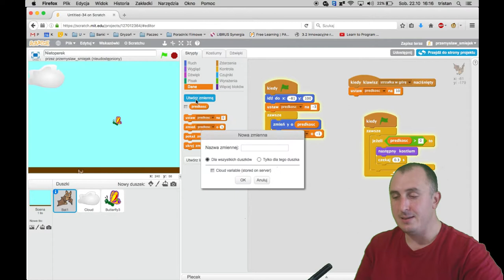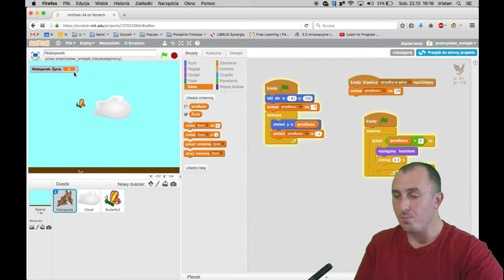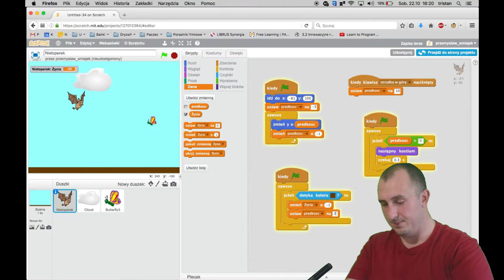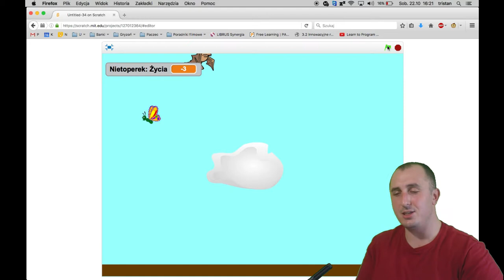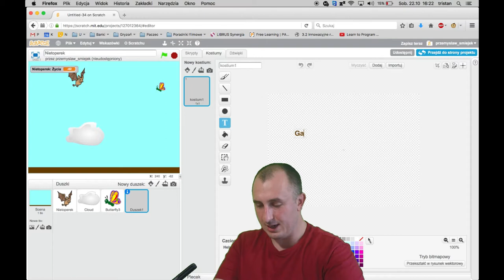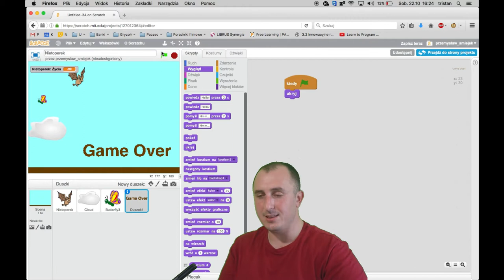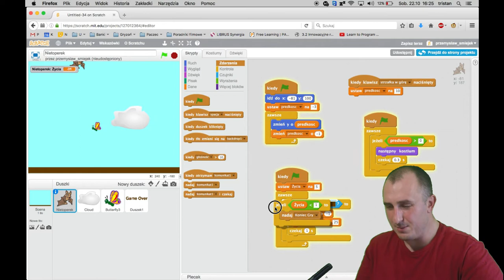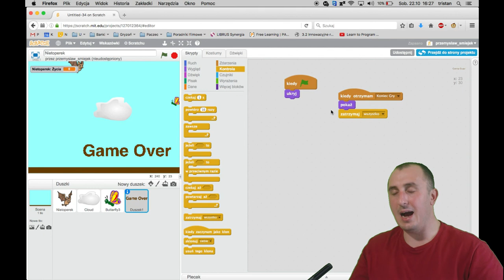Scratch: Nietoperek, odc. 3 – Strzeż się podłogi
Trzecia część przygód Nietoperza w krainie chmur i motyli.
Programujemy obsługę uderzenia o podłogę